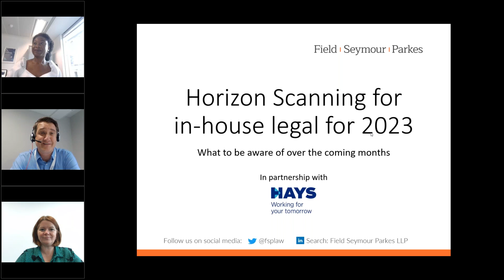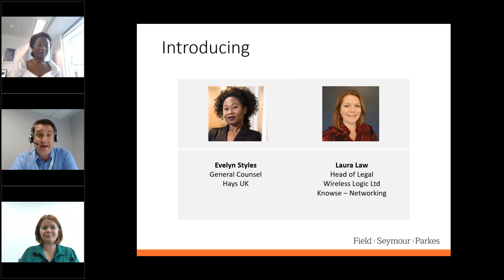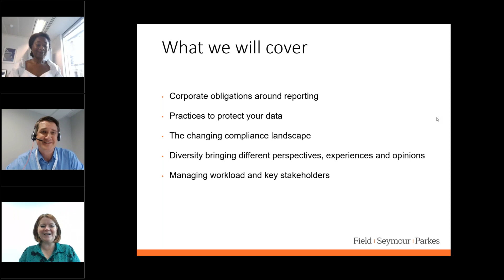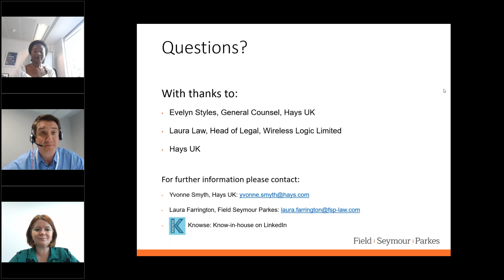Horizon Scanning for in house legal counsel for 2023: what to be aware of over the coming months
In this webinar in partnership with Hays, Partner, Ian Machray interviewed a panel of in-house legal experts who were providing an overview of the current priorities they face: Evelyn Styles, General Legal Counsel, Hays UK&I and Laura Law, Group Head of Legal, Wireless Logic ltd.

The topics of discussion included:

- Consideration corporate obligations around ESG reporting
- Implementation of practices to protect your data
- Management of the key ethical principles that businesses face including conflicts of interest, ethical misconduct, laws and regulatory principles
- Diversity bringing different perspectives, experiences and opinions
- Managing workload and key stakeholders

Our recent webinar on these topics provided a practical insight on managing these issues and implementing change in your business, as well as an overview of the legal issues to be aware of.

The webinar concludes with a live question and answer session from the audience.

The data contained in this presentation is for general information only and was recorded on 26th April 2023. The law and practice changes from time to time. Professional legal advice should be obtained before taking or refraining from taking any action as a result of the contents of this presentation.